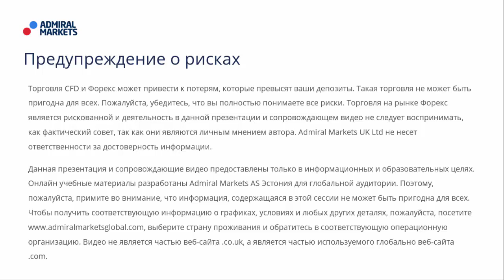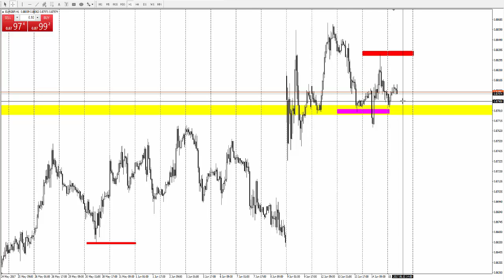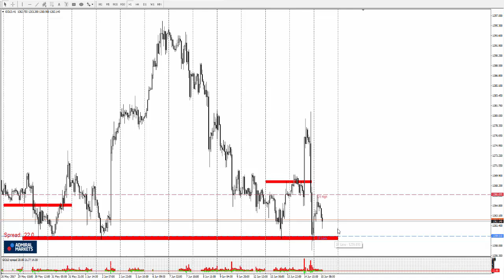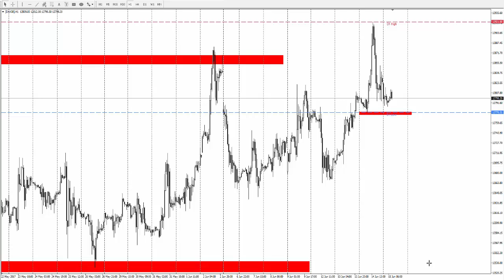Технический Анализ по системе Price Action с Романом Исаковым 15 июня 2017